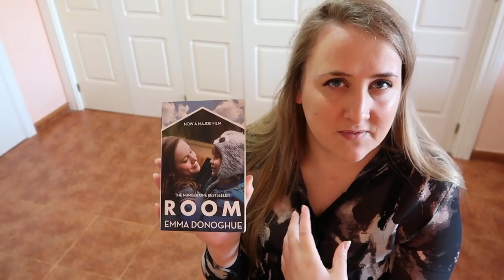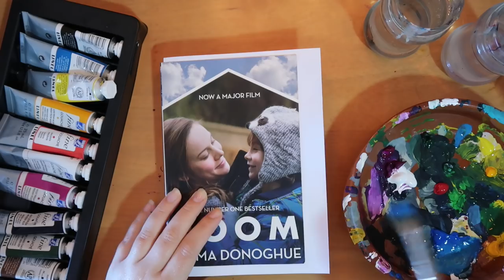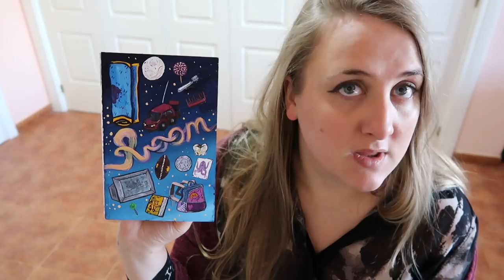Painting on books project | ROOM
Painting over books with movie covers, one novel at a time. Join me in this project! Today we are painting over "Room" by Emma Donoghue. Though I quite like the cover before hand because I feel that the movie is actually quite good!